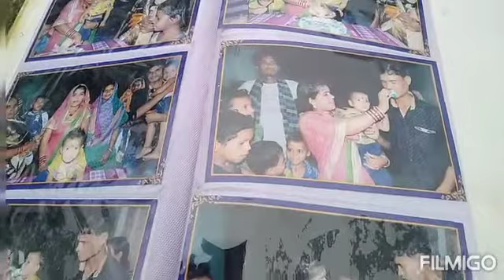dhanyvad taku indian short editing image video part 2